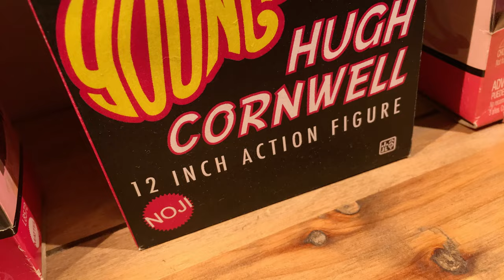Hugh Cornwell - Too Much Trash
Created by Teru Noji.

P&C HIS Records Ltd.